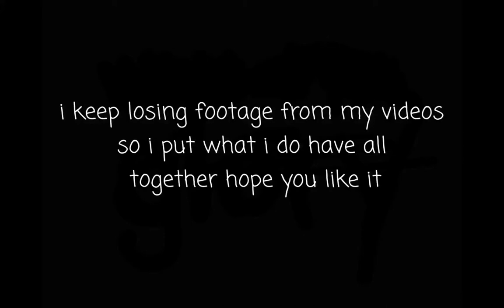all the mistakes I've made speedpaint wings of fire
sky the skywing glory the rainwing and ruby the skywing speedpaint mistakes I've made wof